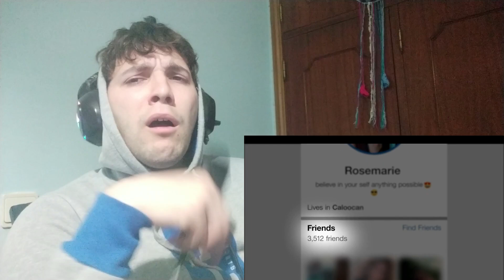THE BEGINNING OF BIG ED AND ROSE- PART 1 | **REACTION**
Submit a video to Gonzii through this Google form!